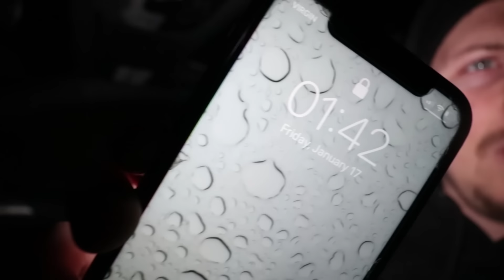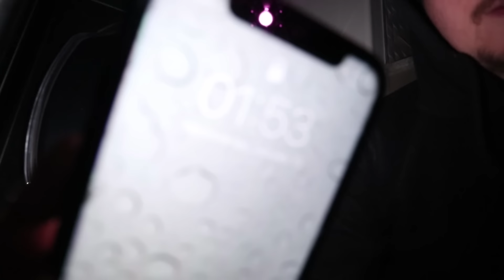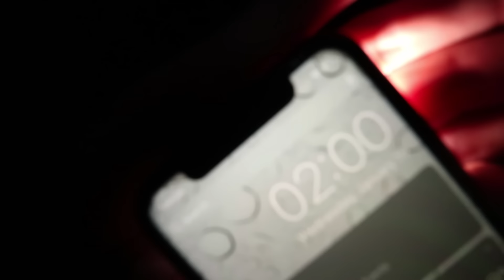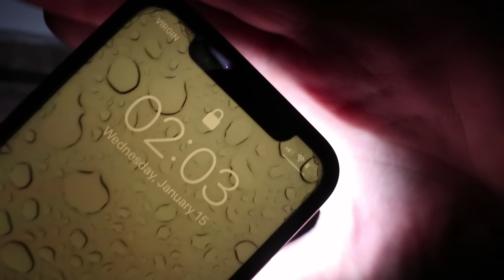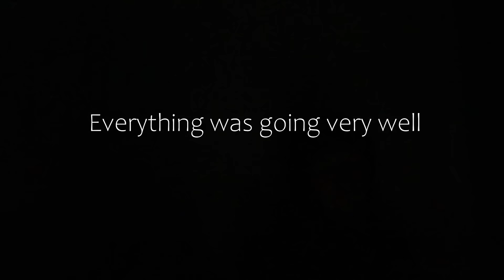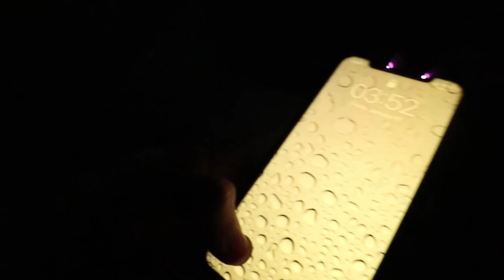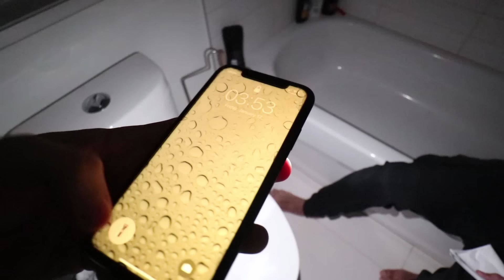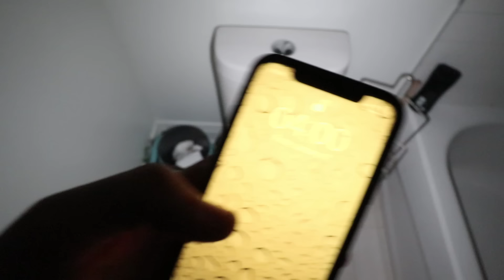This is the SCARIEST 3AM CHALLENGE we have EVER done.